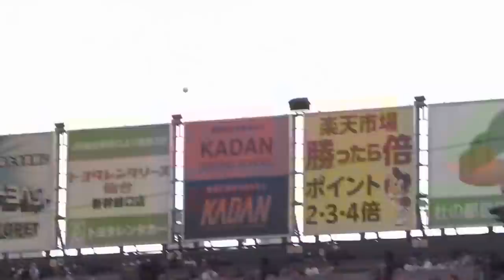【希少】一度は打ってみたい『エンタイトルツーベース』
一部の球場でしか目にすることが出来ない、希少な『エンタイトルツーベース』まとめ。